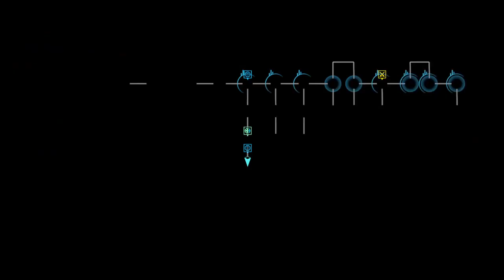Elite Dangerous - Horizons - 2024-10-21/13-38-29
Flying **chill** in my "Cobra Mk 3". Because no freight to transport.

Late for some courier deliveries.
"I aaaam the gaaaalaaaaactic postmaaaaan" (singing wrong)